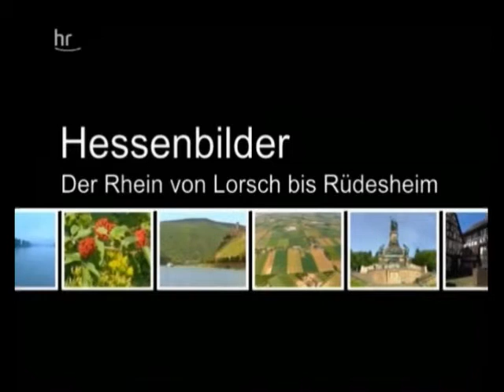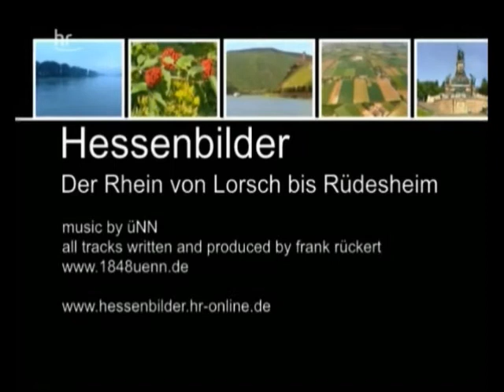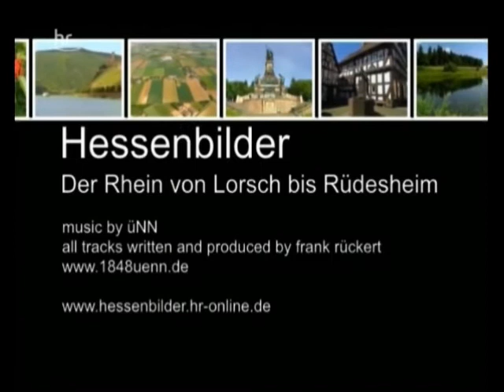Hessenbilder - Der Rhein von Lorsch bis Rüdesheim